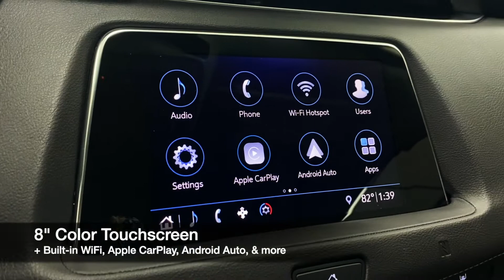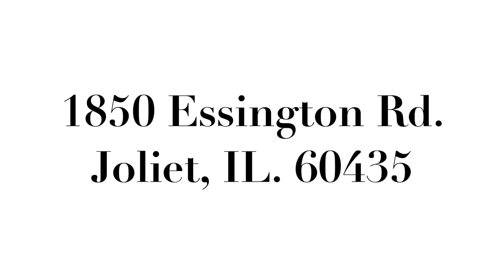2019 Cadillac XT4 Luxury